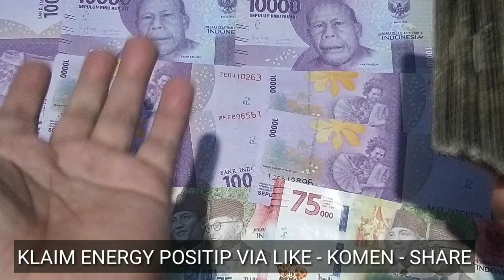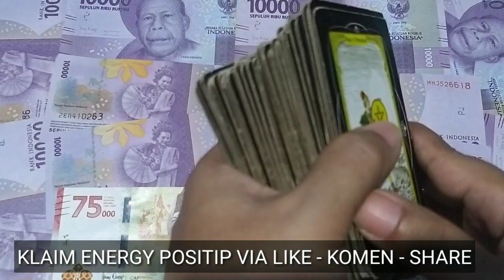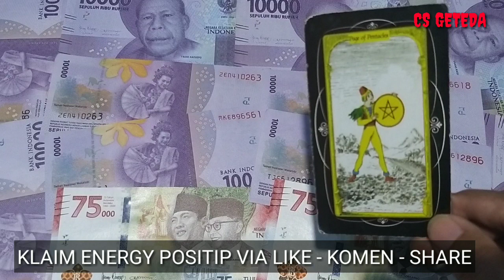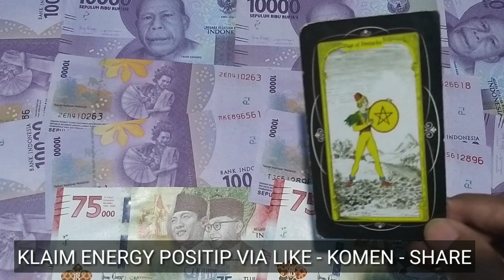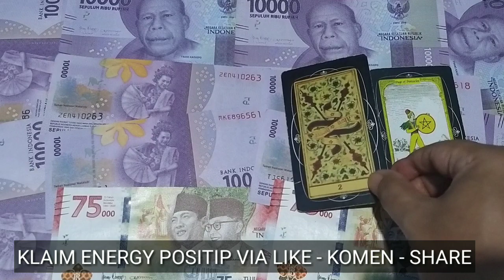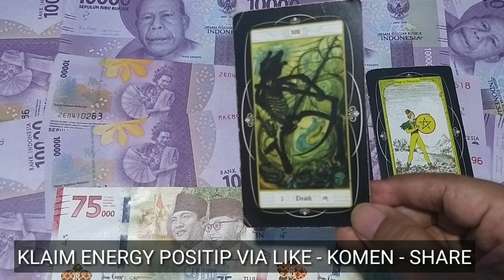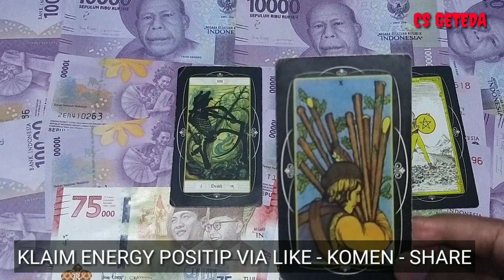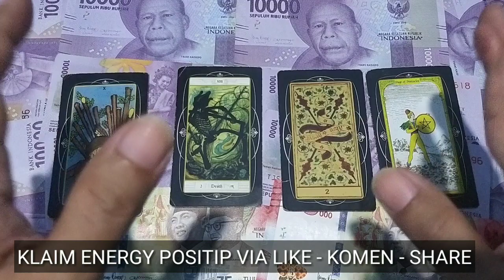ZODIAK KAYA MENDADAK NOVEMBER 2023 !! UANG BERLIMPAH MILYARAN RUPIAH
Reading atau pembacaan kartu tarot berdasarkan zodiak, bintang, horoscope dan shio

DONASI CRYPTO :
ADA/Cardano : DdzFFzCqrht1Si3emEuQfuHmZ7WsZV5bNECm1s6FdDrnHDTksSZM5k1n2N4ZQq4tVH2ss65rACRV5x3nuoQttyLpyDAwTQpqLHf7Udfj
ETH/Ethereum :
0x6e8099a59f96624c1b964554db520b77b05ffd64